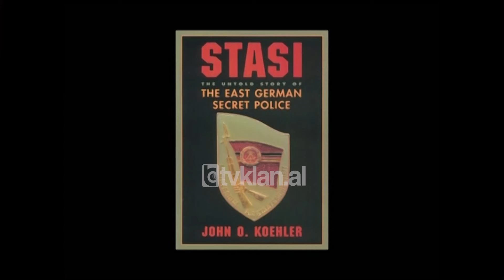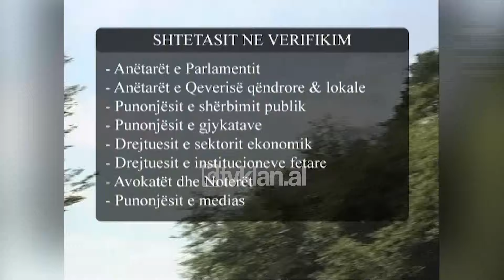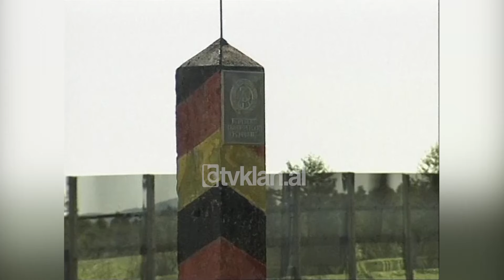Hapja e dosjeve të “STASI-t”, ambasadori Boschard rrëfen eksperiencën gjermane - (9 Korrik 2008)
180km dokumente gjenden në arkivin e autoritetit të pavarur në Gjermani, që u ngrit në funksion të ligjit për hapjen e dokumenteve të ish-sigurimit të shtetit. Një proces që nisi në vitin 1991, pak pas rrëzimit të murit që ndante Gjermaninë në dy pjesë e që shënoi shpërbërjen e shtetit socialist të krijuar nga ish-Bashkimi Sovjetik, Republika DEMOKRATIKE E Gjermanisë e njohur si Gjermania Lindore.

Pakti i bashkimit të dy Gjermanive solli miratimin e këtij ligji që synonte mbi të gjitha kontrollin e personaliteteve të jetës publike.

Berndt Boschard: “Ligji për dokumentet e sigurimit të shtetit është plotësuar me 3 ligje të tjera rehabilitimi, atë penal, juridiko-administrativ dhe profesional. Në fushën e të drejtës penale u përpunuan rreth 200 mijë dosje dhe mbi të gjitha padrejtësitë e bëra në këtë sens janë paguar rreth 700 milion euro zhdëmtime. Dy ligjet e tjera u erdhën në ndihmë viktimave dhe administratës komuniste dhe të gjithë atyre, karriera profesionale e të cilëve u shkatërrua për arsye politike. Dokumentet e sigurimit të shtetit janë shpesh një burim i rëndësishëm për të dëshmuar që një njeri ka qenë viktimë e regjimit dhe që si i tillë ka të drejtë për kompensim.”

Ligji për dokumentet e sigurimit të shtetit thotë ambasadori Boschard, përcakton se rreth cilit person mundtë merren dokumente për të provuar bashkëpuni9min me ish-policinë sekrete të asaj kohe STAS-in. Nga anëtarët e parlamentit, të qeverisë, gjykatat deri tek drejtuesit e kishave dhe punonjësit e medias të gjithë u përfshinë nën hetim megjithatë në Gjermani lande të ndryshme morën vendime të ndryshme.

Berndt Boschard: “Në këtë kontekst vendimet ishin të ndryshme, kështu për shembull Bundestagu gjerman vendosi që jo çdo deputet duhej kontrolluar, duhej të ishte një komision i parlamentit ai që duhet të vendoste në lidhje me realizimin e kontrollit, në momentin që konstatoheshin të dhëna konkrete në lidhje me bashkëpunimin e një deputeti me sigurimin e shtetit, kështu ka ndodhur në shuam raste. Krahas kësaj deputetët kanë pasur mundësinë të nisin vetë verifikimin e figurës së tyre. Këtë e kanë bërë rreth ¼ e deputetëve të Bundestagut të vitit 2005. Pasojat e verifikimit rëndues në shërbimin publik ndryshonin nga njëra tjetra, këtu luante rol shkalla e përfshirjes dhe pozicionimi i personit të verifikuar. Gjithashtu edhe parlamentet kanë vendosur në mënyra të ndryshme në lidhje me pasojat që duhet të kishte e shkuara e një deputeti me STAS-in, psh. në sanksionim kjo mund të çojë në heqjen e mandatit, në vende të tjera besohet se një person i tillë nuk duhet të rizgjidhet. Kështu u verifikuan gjithsej 81860 njerëz dhe 2420 u pushuan nga puna, në rastin e mësuesve u konstatua një përfshirje në masën 9%. Në Berlin procesi bëri krahas kësaj që vetëm 15% e gjykatësve të pranoheshin në profesionin e tyre dhe askush nga ata që kishin qenë në sigurimin e shtetit nuk u lejua të punonte në polici. Në landet e tjera federale të reja rezultatet ishin ndryshe. Këtu kishte nevoja urgjente për gjykatës dhe kjo nuk mund u kërkohej gjykatësve të Berlinit Perëndimor, ndaj rreth 50% e gjykatësve u mbajtën si të tillë, po kështu edhe disa qindra bashkëpunëtorë të STASI-t vazhduan punën e tyre në polici, por edhe në Berlin disa mësues të përfshirë në sigurinë e shtetit vazhduan të punonin dhe ju mund ta imagjinoni se kjo shpesh nuk mund të ishte e lehtë për tu përtypur nga viktimat e STAS-it.”

Hapja e dosjeve për bashkëpunëtorët e ish-policisë sekrete në Gjermani sipas përfaqësuesit diplomatik në Tiranë pati një rol vendimtar në trajtimin e këtij kapitulli të historisë gjermane.

Berndt Boschard: “Në tërësi ligji dhe autoriteti i krijuar në bazë të tij, kanë luajtur një rol vendimtar në procesin e trajtimit shoqëror të këtij kapitulli të historisë së Gjermanisë. Shumë e rëndësishme ka qenë këtu shkalla e lartë e besueshmërisë që drejtuesit përkatës të autoritetit për dokumentet e sigurimit të shtetit gëzonin në popull, por nga ana tjetër po aq e rëndësishme ka qenë mënyra e veçantë e qasjes së këtij ligji ndaj fenomenit, ai nxjerr në plan të parë të drejtën personale për të parë aktet dhe i atribuon një vlerë të konsiderueshme mbrojtjes së të dhënave personale, kështu është bërë e mundur të pengohet keqpërdorimi i ligjit për hesape personale apo politike.”

Në rastin e Shqipërisë Boschard preferon të mos bëjë asnjë sugjerim konkret, duke theksuar se i takon qeverisë shqiptare të vendosë, megjithatë konsulenca gjermane nuk do të mungojë.../tvklan.al

Gazetare: Menada Zaimi